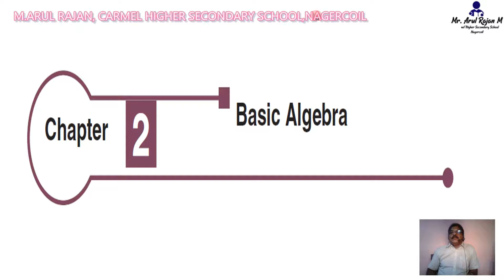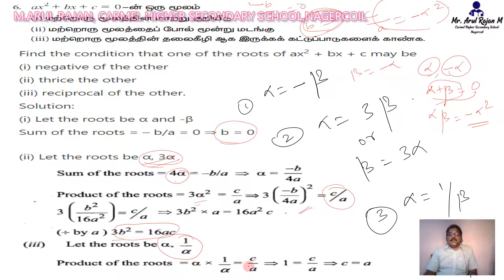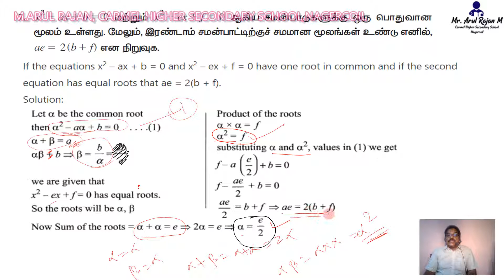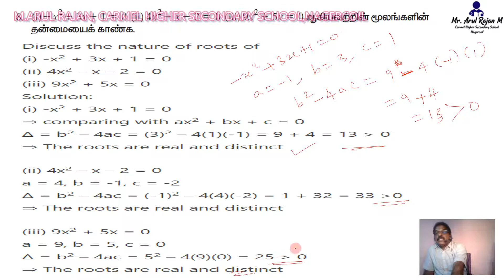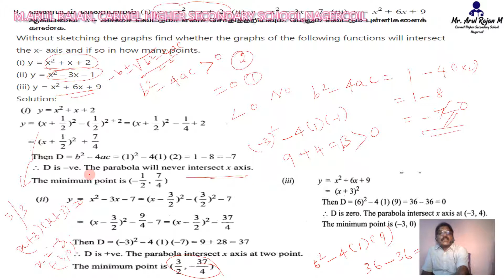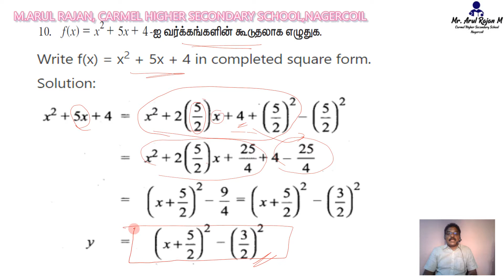Standard 11 2 4(5 -10)